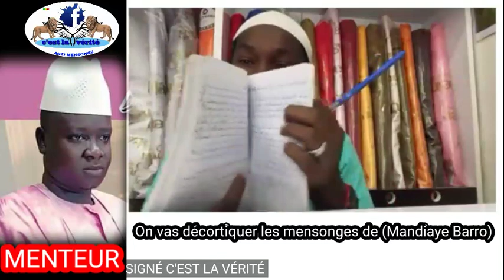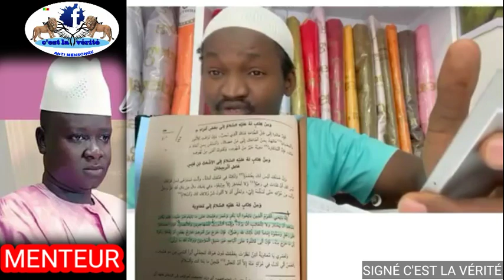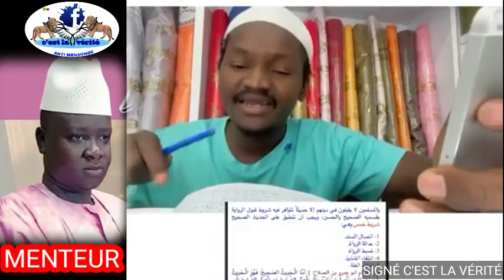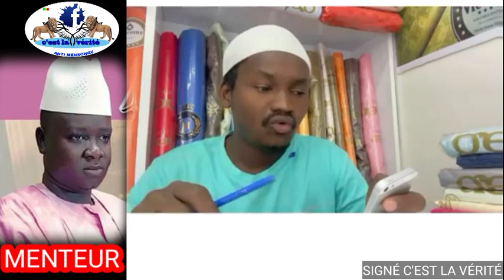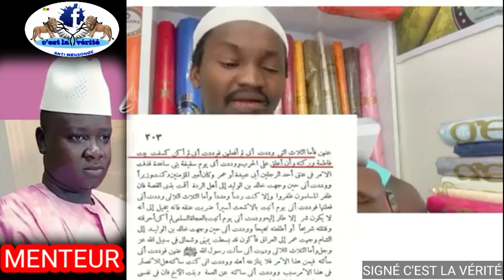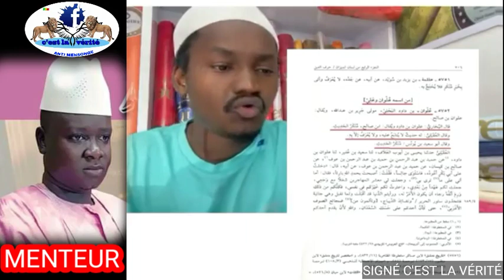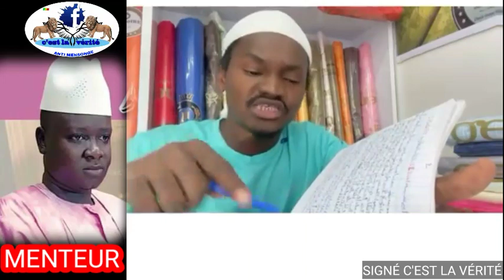On vas décortiquer les mensonges de (Mandiaye Barro) stée à l’écoute partie (1)Vtre frère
On vas décortiquer les mensonges de (Mandiaye Barro)
Restée à l’écoute partie (1)

Votre frère Mohamed Yara 👂🏾